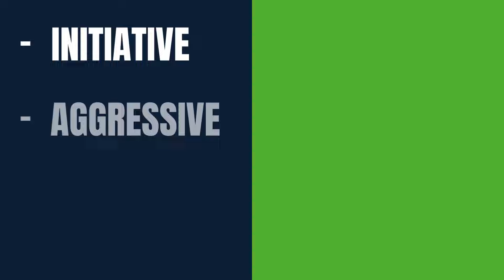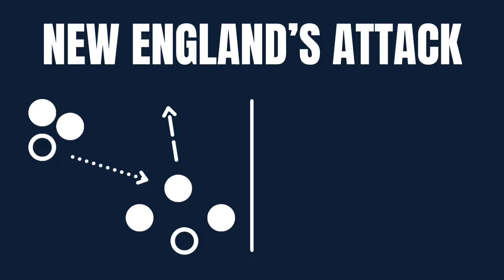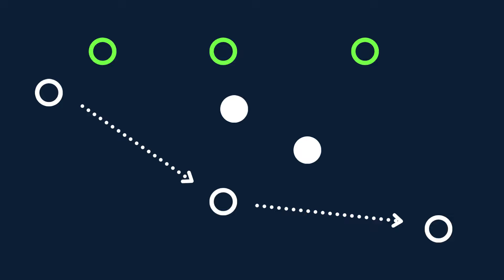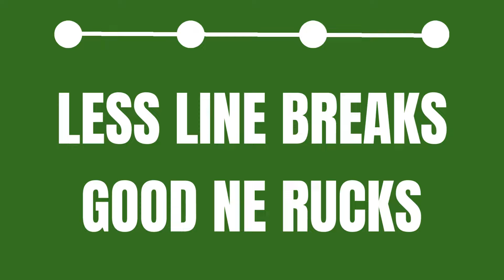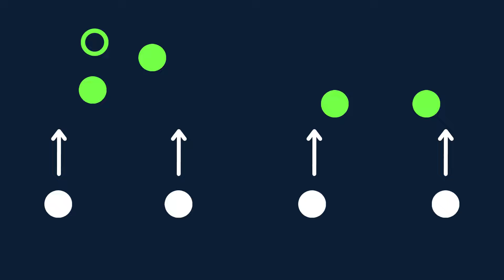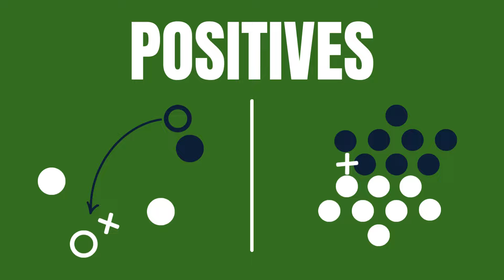Major League Rugby Championship Final Was Amazing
The New England Free Jacks have defeated the Seattle Seawolves to retain their championship title. Let's look at how this fantastic rugby match went down.